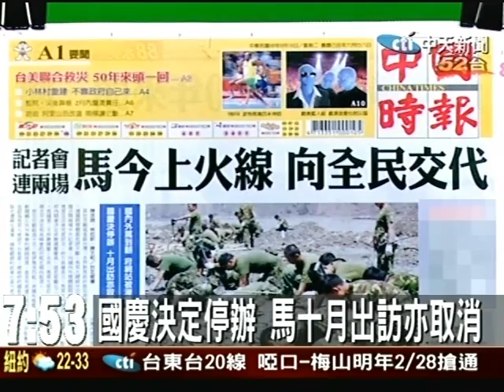記者會 連兩場 馬今上火線 向全民交代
莫拉克颱風重創台灣，各界對馬政府救災表現不滿，連國際媒體都批評不斷；馬英九總統今日將親上火線召開兩場中外記者會，向國內外媒體說明救災重建進度及災後究責狀況。府方高層表示，馬英九昨晚在府內開會決定停辦國慶慶典，這也是繼九二一地震後，我國第二次停辦國慶；另外，馬英九原訂十月出席南太平洋友邦高峰會的行程也傾向取消。